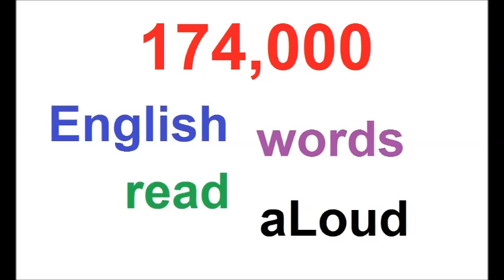174000 RANDOM ENGLISH WORDS AUDIO PART 09 OF 39